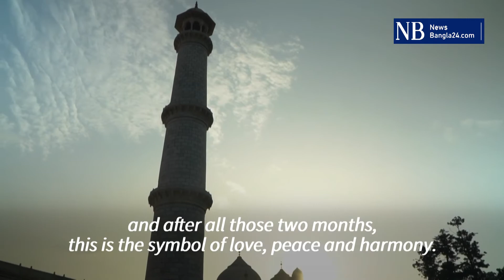Taj Mahal reopens to tourists as India eases Covid-19 restrictions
India's top tourist attraction the Taj Mahal reopens two months after it was shut when a deadly surge in coronavirus infections swept the country. Cases and deaths in the vast nation of 1.3 billion people soared to record levels in April and May but infections have declined in recent weeks, with major cities including the capital New Delhi and the financial capital Mumbai lifting some curbs on movement and activities...